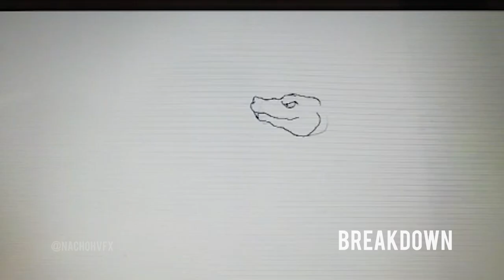Angry Snake! 🐍 (Breakdown)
Primera entrega de una nueva serie de historias cortas que combinan vídeo y animación 2D con un concepto divertido que se repite para siempre en un bucle infinito.

Vídeo & Composición: NH
Animación: Álvaro del Río

En este pequeño breakdown podremos ver desde la idea inicial hasta el resultado final del proceso técnico y creativo.